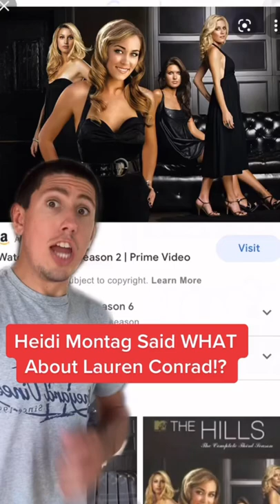Heidi Montag Said WHAT About Lauren Conrad!?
What do you think about what Heidi said?